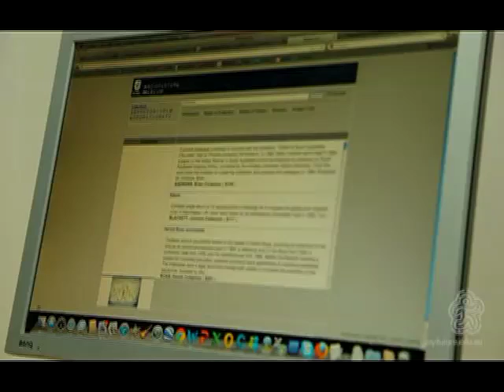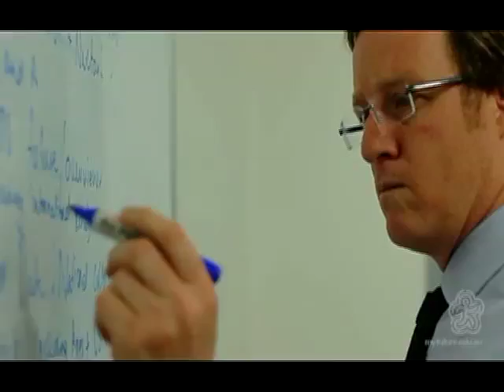Data Miner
Data miners analyse large data sets in order to find patterns that can identify key variables to build predictive models for decision making.